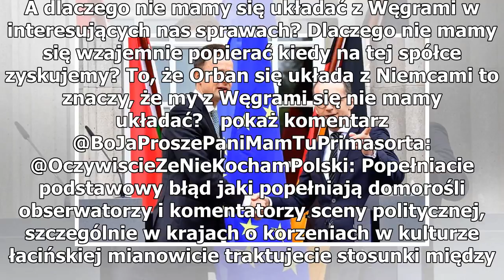Powstaje ścisły węgiersko-niemiecki sojusz obronny